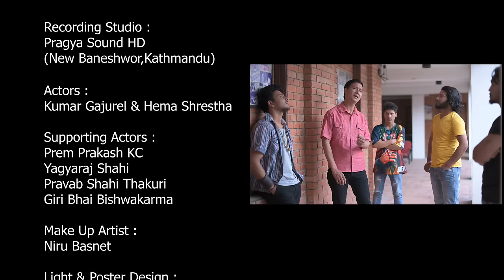Bhanau Bhane Mera Katha- Suraj Kumar Thapa/Rakhi Gauchan/NB Dahal/Feat. Kumar & Hema/Official Video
"Bhanau Bhane Mera Katha..." is a melodious n sentimental new nepali contemporay aadhunik song and official music video, lyrics written by lyricist Rakhi Gauchan, music composed by music composer Nar Bahadur Dahal (NB Dahal), music arrangement by musician Kiran Kandel and sang by singer Suraj Kumar Thapa.  This music video is cast by actors Kumar Gajurel, Hema Shrestha & various artists, make up by Niru Basnet, light & poster design by Aayush Sharma, camera & edit by Amol Sharma and story, concept & direction by Santosh Basnyat.

Audio Credi :

Title : Bhanau Bhane Mera Katha...
Singer : Suraj Kumar Thapa
Music Arrangement :Kiran Kandel
Recording, Mixing & Mastering :
Shambhu Kumar Tandukar
Studio : Pragya Sound HD, New Baneshore, Kathmandu.

Video Credit :

Artists : Kumar Gajurel & Hema Shrestha
Supporting Actors : Prem Prakash KC, Yagyaraj Shahi, Pravab Shahi Thakuri & Giri Bhai Bishwakarma.
Make Up Artist : Niru Basnet
Light : Aayush Sharma
Camera & Edit : Amol Sharma
Story, Concept & Direction : Santosh Basnyat

Special Thanks :
 Iman Shah & Sudarshan Pokhrel (Nepal Music Centre,Pinglasthan)
Kiran Kandel
Bachan Shrestha
Dipak Joshi
Raju Shrestha
Niru Basnet
Birendra Pathak